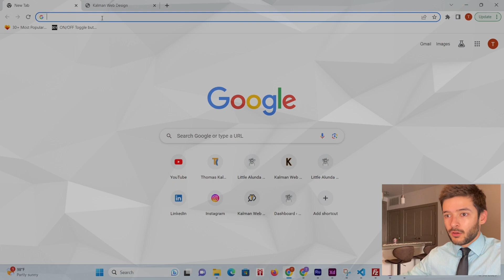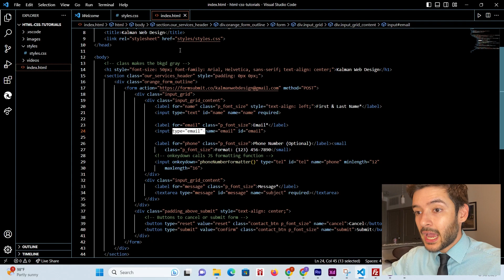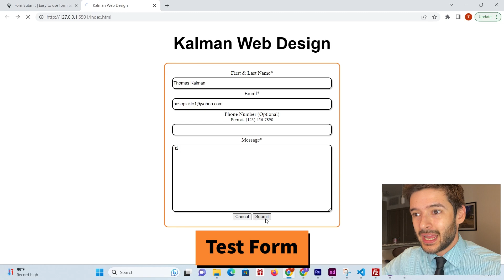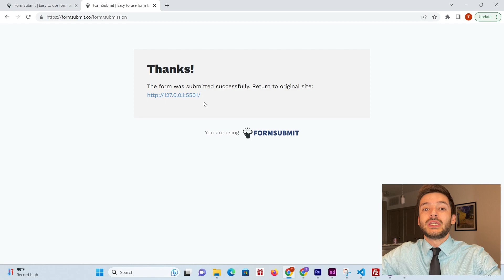How to Send Your HTML Website Form to Your Email FREE! Form Submit Tutorial!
Learn how to make your website form go to your email inbox! Learn more about what Kalman Web Design can do for you professionally!